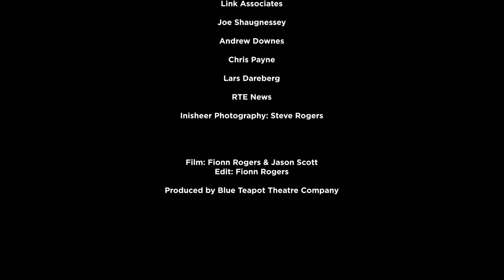Crossing the Line | Episode Five: Our European Partnerships Continue to Thrive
Blue Teapot Theatre Company is delighted to launch a digital mini-series  ‘The Festival that never was, the celebration that is’ of a nine year span of work. This series encapsulates the many highlights of Crossing the Line, a network of leading European arts organisations for intellectually disabled artists and our Galway 2020 European Capital of Culture journey from inception of the bid book to present day.

Along with six partner organisations from Sweden, Poland, Netherlands, England, Wales & France, we worked towards our most ambitious project yet - Crossing The Line Festival with over 100 Irish and European artists,and theatre makers due to participate in a first for a European Capital of Culture. Programmed for May 2020, the festival was cancelled as a result of the pandemic and Blue Teapot’s flagship theatre show ‘Into the Dark Woods’ by Charlene Kelly was reimagined. We continue to develop the production and are looking forward to bringing audiences live performances once theatres re-open.

ABOUT THIS EPISODE:

Although the Crossing the Line Festival was cancelled due to Covid-19, the European Partnerships continue to thrive. A Crossing the Line Digital Festival will take place online across October/November 2021.

There are exciting upcoming projects to look forward to in the Autumn. Blue Teapot has been chosen by French company Zone Poeme to engage in a collaborative project that places Aran Islands at the heart of a 28 European country project. L’Oiseau-Mouche is commissioning Zone-Poème for the project.

The inspirational subject matter is Antoinin Artaud in Ireland – an exploration of the historical journey of a renowned French dramatist to the Aran Islands and west of Ireland in 1937.  Blue Teapot will join French (Zone Poeme, L’Oiseau Mouche), Polish (Teatr 21, Warsaw) and Dutch (Theater Babel, Rotterdam) artists in workshops on the Island of Inis Oírr at Aras Eanna,  4th – 8th October 2021.

Being on the Aran Island is integral to the experience for visiting participants. The environs of Connemara, Aran Islands and Galway are critical to the subject matter being explored. A documentary is being made by Fionn Rogers, spanning nine years of the ‘Crossing the Line’ partnership. The documentary covers the creation, adaptation & production of Into the Dark Woods.

All this is not to say that ‘Into the Dark Woods’ will remain a digital performance. The beautiful set has been built, the script written & rehearsed. Blue Teapot will bring you a live performance of the production when restrictions lift.

Who knows what the future will bring but we are positive we will see you soon. Watch This Space!